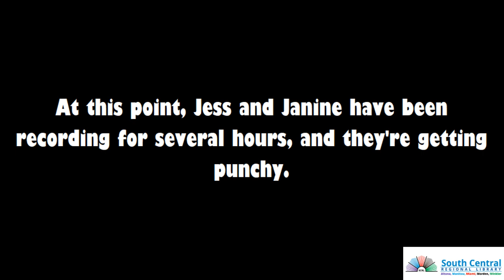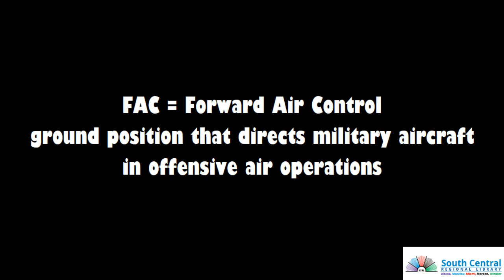Between the Lines podcast: Spare by Prince Harry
Jess has no problem imagining being smuggled out of a bar and leaving hidden in the trunk of her own car, Janine bemoans the fact that there will likely never be a companion memoir by William, and both are rather punchy in this week’s episode of Between The Lines, featuring Spare by Harry, Prince of Cornwall.

To place a hold on Spare in print or audiobook,

Just in time for the Coronation...

Theme tune: Nothing Just Happens by lemonmusicstudio via pixabay.com